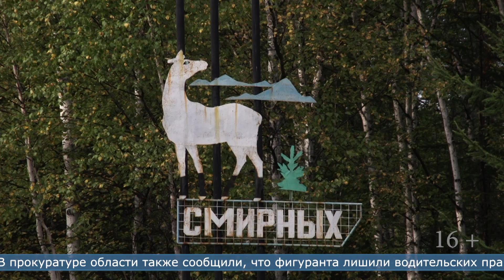31.05.2024 Вынесен приговор сахалинцу, который выращивал наркосодержащие растения